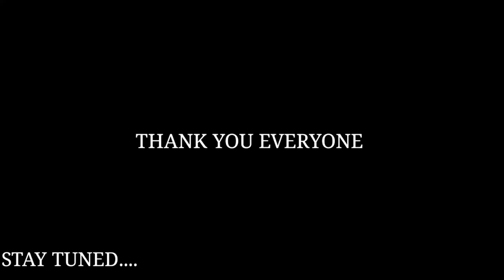Bike phass Gayi apni 😭 Ride CANCEL | Hey Jack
00:00 Harley Davidson in DANGER
00:35 covid 19 Vascine Khatam
00:58 Maharashtra Ganpati Visarjan
01:44 Dog in Danger 🤬
01:56 Hell for Rider's
02:05 Drainage work
02:30 Kam jaldi nhi honga pura
02:42 Day 2 ride plan canceled
03:00 Ghar ka haal kharab hua
03:45 Cement laag chuka
04:00 harley davidson ki Haalat 😳
04:28 Cold start ? Nhi
04:53 Or Wait karna honga
05:10 Harley Davidson Faas gayi
05:22 Raha nhi jata ( liqui moly)
05:40 Bike me paani hai kya?
05:49 Work completed but ride ?
06:17 dono taraf se lagi hui hai
0652 end